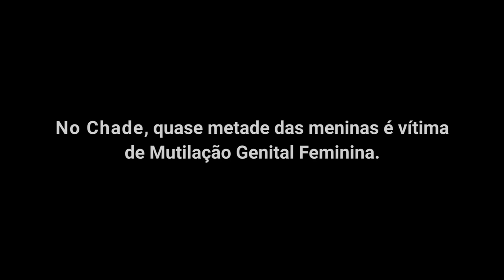UNICEF: mutilação genital feminina precisa acabar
No Chade, quase metade das meninas é vítima de mutilação genital feminina. A prática, que constitui uma violação de direitos humanos, ainda acontece em 30 países. Estimativas indicam que 200 milhões de mulheres e meninas foram vítimas dessa intervenção sobre o corpo.